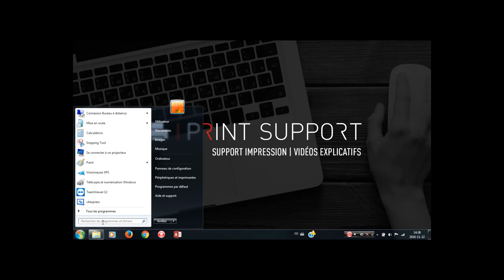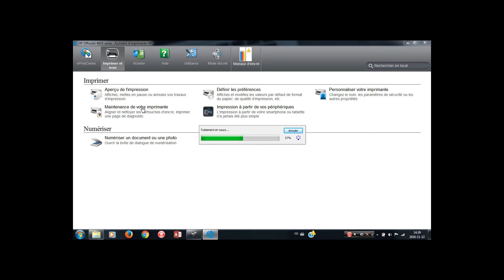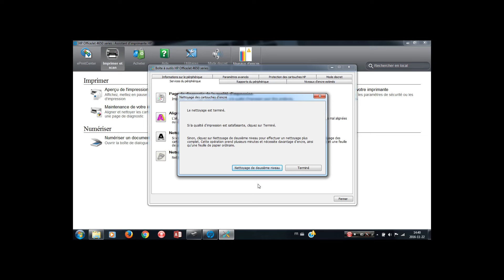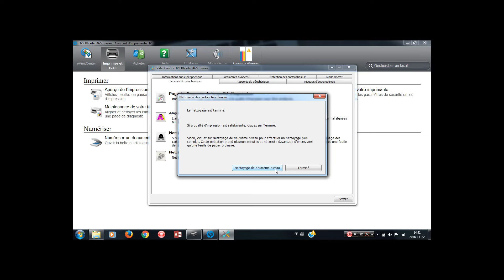Comment procéder au NETTOYAGE DES TÊTES D’IMPRESSION de mon imprimante à jet d’encre HP?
Support d'impression

Vous avez de la difficulté avec votre imprimante ou vos cartouches d’impression ? Si vous cherchez comment régler vos problèmes d’imprimantes, vous êtes à la bonne place. Cherchez vos mots clefs dans notre section Print Solution – Support d’impression et nous tâchons de vous aider en vous proposant les meilleurs conseils.

Besoin d’aide pour vos problèmes d’imprimante ?
Votre imprimante vous donne des maux de tête. Vous avez acheté une nouvelle cartouche et celle-ci refuse de fonctionner. Respirer et restez zen, notre équipe est là pour vous porter conseil. Nous avons rédigé pour vous une série d’articles qui seront vous aider et vous accompagner dans vos problèmes d’impressions. Print Solution – Support d’impression pour mieux imprimer